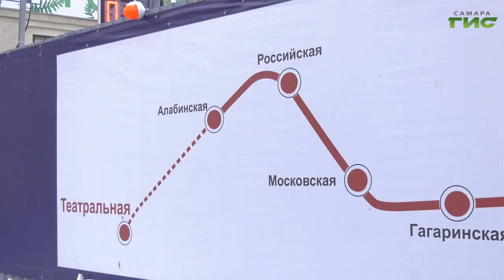При строительстве станции метро "Театральная" скоро задействуют новую локацию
В Самаре продолжается строительство станции метро "Театральная" и связанные с этим процессом работы. С 25 сентября в городе планируют ограничить движение по участку улицы Самарской в границах Ярмарочной. Во время нового этапа возведения "Театральной" работать будут в районе областного Арбитражного суда и сквера имени Устинова. В этой части расположится самая глубокая точка будущей линии метрополитена.